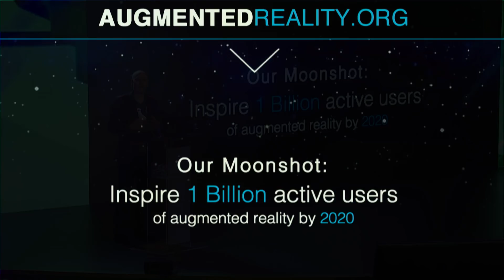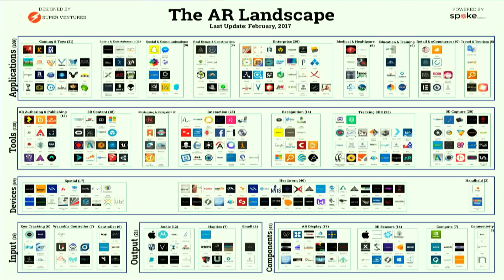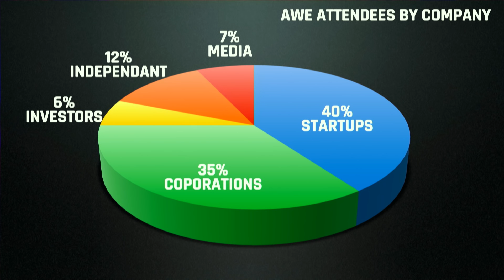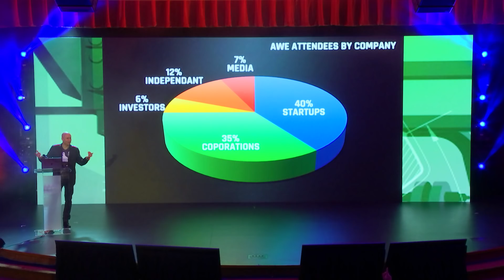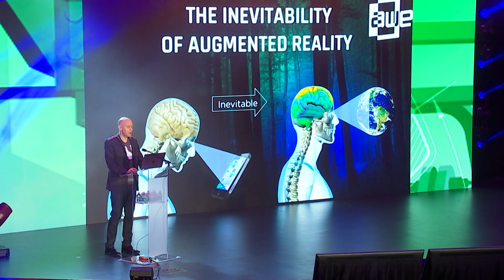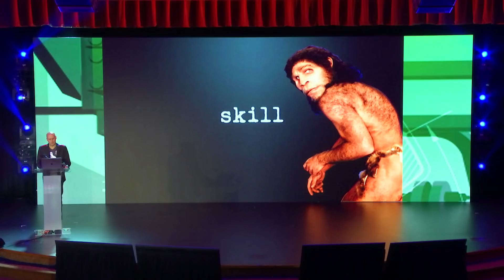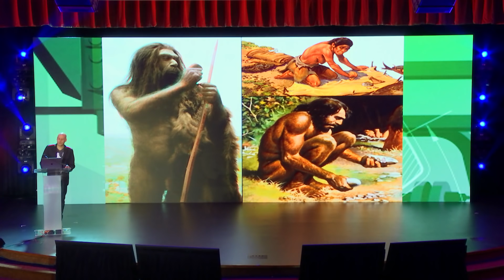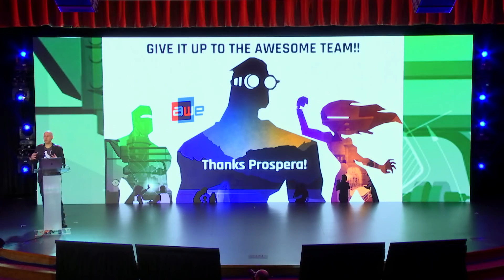Opening Keynote by Ori Inbar at AWE USA 2017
The opening keynote at AWE USA 2017 - the largest conference for AR+VR in Santa Clara, California May 31- June 2, 2017.

Ori Inbar, Founder and CEO of AugmentedReality.Org the organization behind AWE: Superpowers to Change the world!